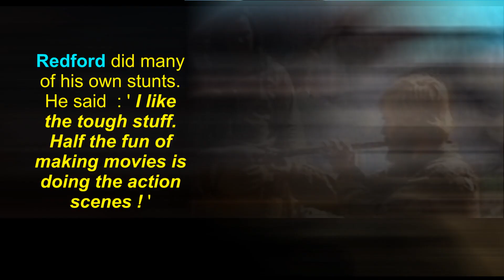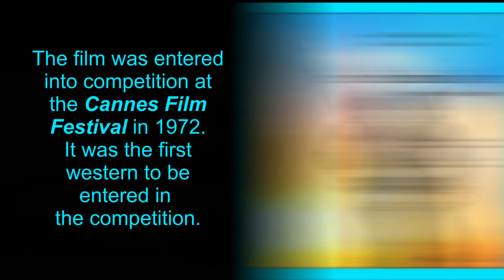ROBERT REDFORD is JEREMIAH JOHNSON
Everything you must know about the film with Robert REDFORD " JEREMIAH JOHNSON (1972) " in CINEFANCLUB !